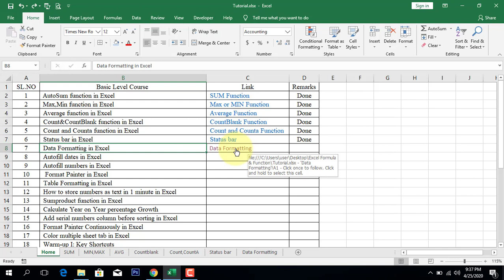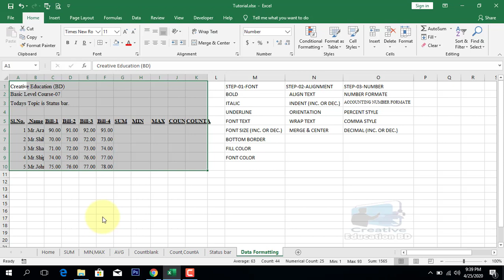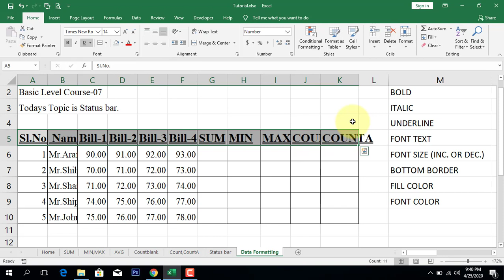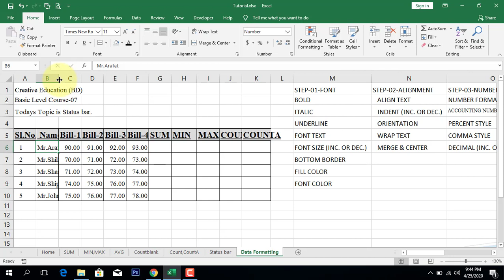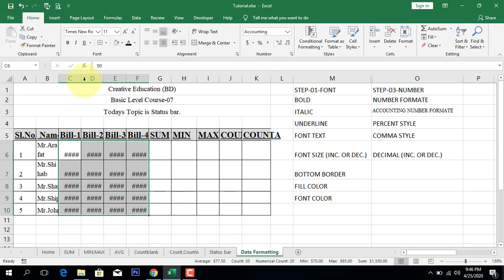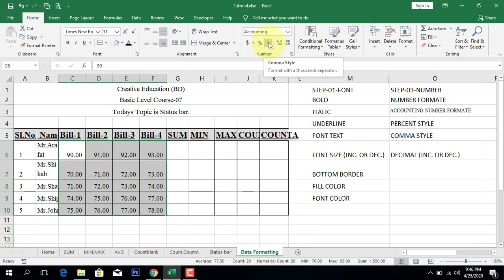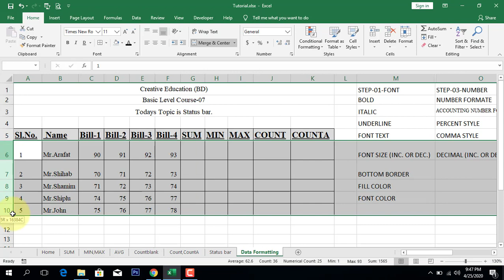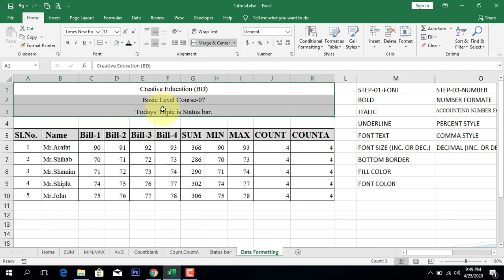Data Formatting in Excel II এক্সেলে ডেটা ফর্ম্যাট করা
Formatting in excel is a neat trick in excel which is used to change the appearance of the data represented in the worksheet, formatting can be done in multiple ways such as we can format the font of the cells or we can format the table by using the styles and format tab available in the home tab.

video is for educational purpose only.Copyright Disclaimer Under Section 107 of the Copyright Act 1976, allowance is made for "fair use" for purposes such as criticism, comment, news reporting, teaching, scholarship, and research.